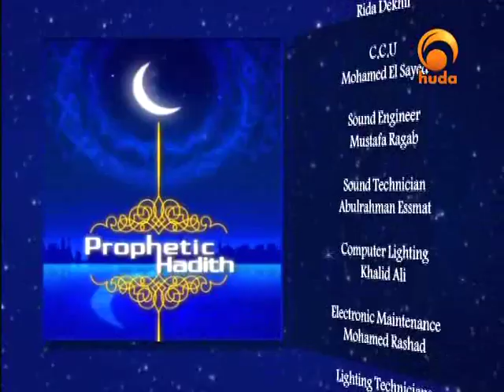Prophetic Hadith 18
Prophetic Hadith is a TV show presented by sh. Ammar Amonette & sh.
Bilal Philips, who gave brief explanation of some selected Hadith of the
Prophet peace be upon him